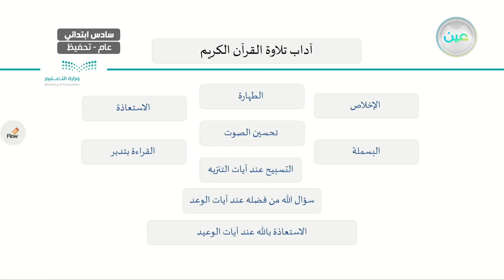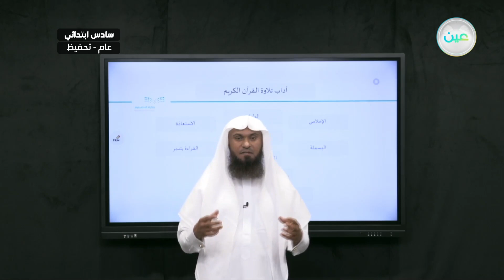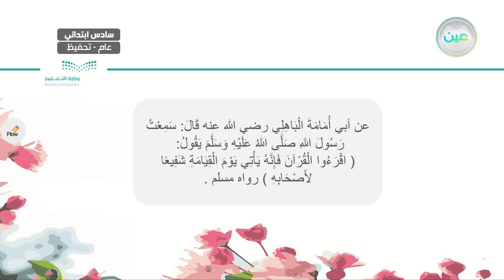" تلاوة سورة الكهف من 1 الى 18 - القرآن الكريم (تحفيظ) - سادس ابتدائي"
الحصة السادسة - الثلاثاء- الأسبوع الرابع  - سادس ابتدائي06